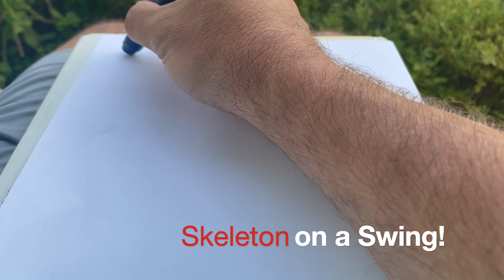Halloween DIY Projects: Axworthy Ghost(s), Robot Zombies, and Swinging Skeleton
Last year, I tackled the famous "Axworthy Flying Ghost" for my very first Halloween outdoor animatronic project.  It was a lot of fun, and while I failed miserably over and over, I ended up FINALLY getting it to work.  (see video link at bottom for my struggles and then eventual success).

This year, I am going to  test my terrible DIY skills with three new projects:
1.). Axworthy Ghost 2.0: improving upon my "flying ghost" design last year
2.).  Robot Zombies powered by robot vacuum cleaners (yup, you read that right)
3.). Skeleton-on-a-Swing: just a friendly & skin-free gentleman enjoying a nice swing 24-hours-per-day on my front porch.

In this video, I outline each of the three projects and talk through how I THINK each is going to work.  I will be releasing future videos to show progress for these Halloween outdoor DIY animatronic masterpieces!